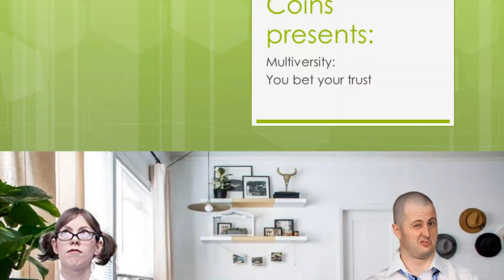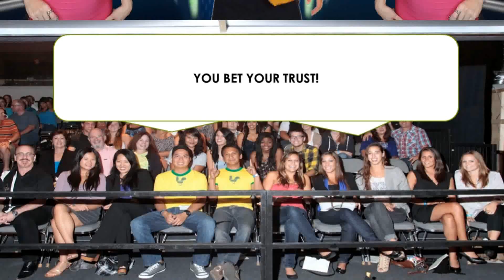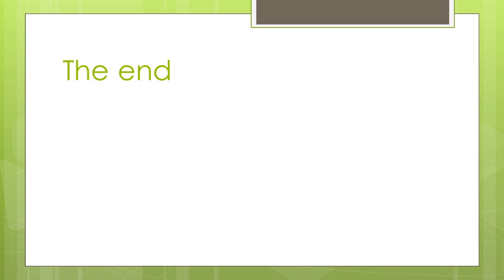Coins presents: You bet your trust (tg/tf)